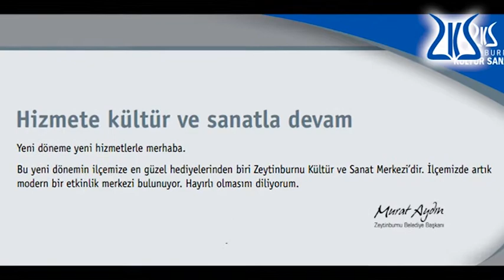2012-2013 Kültür Sanat Sezonu Açıldı